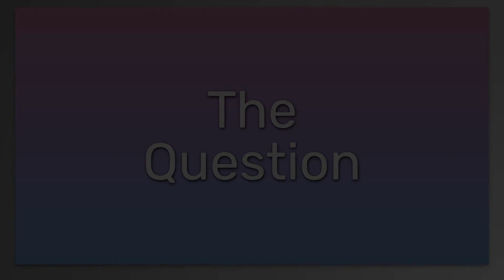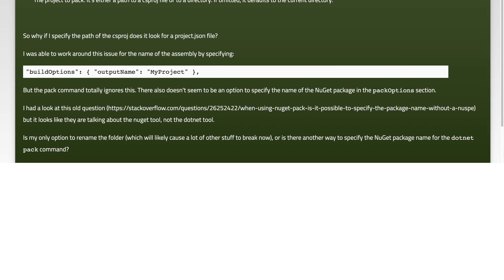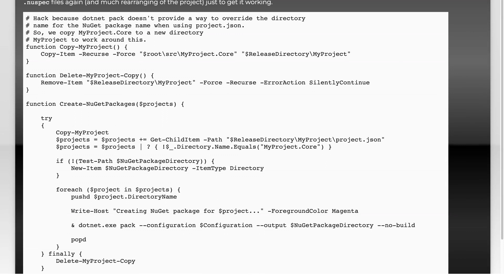dotnet pack - How do you specify the name of the package?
.net: dotnet pack - How do you specify the name of the package?

Related to: .net, nuget, .net-core, dotnet-cli